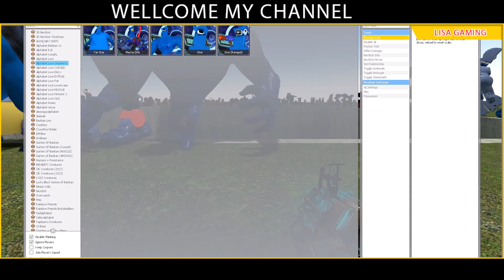REACT TO DESTROY ALL 3D ALPHABET LORE FAMILY in BIG HOLE - Garry's Mod!!!???